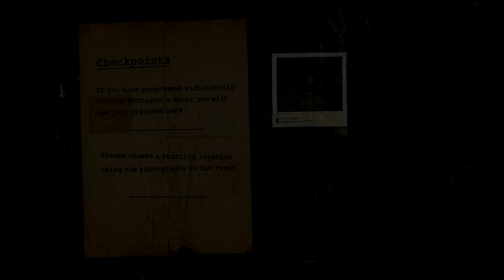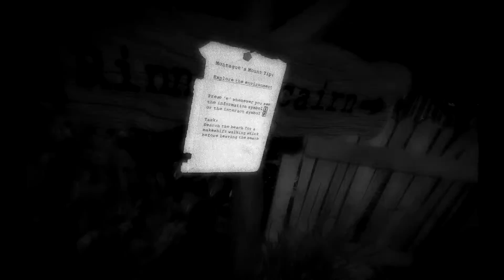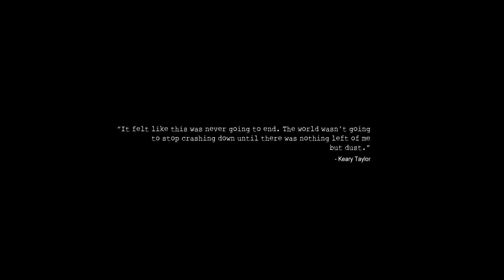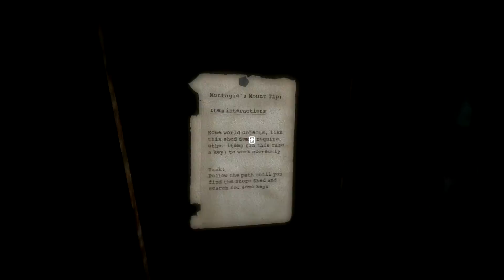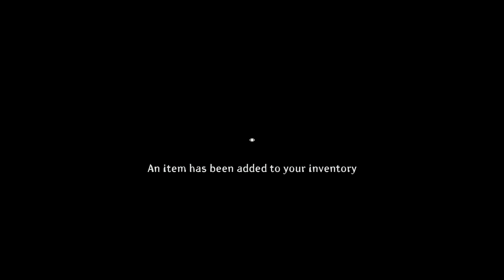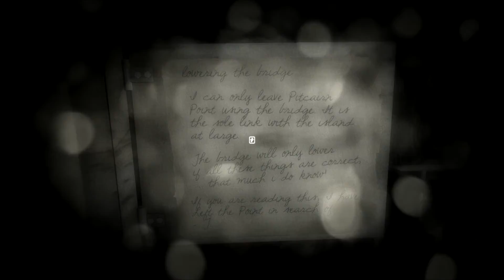Let's Play-Montagues Mount